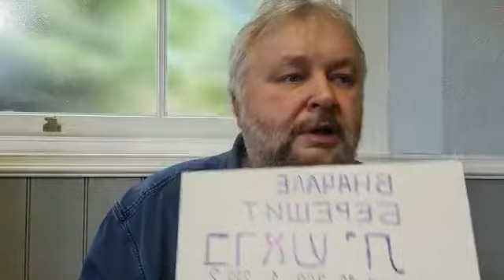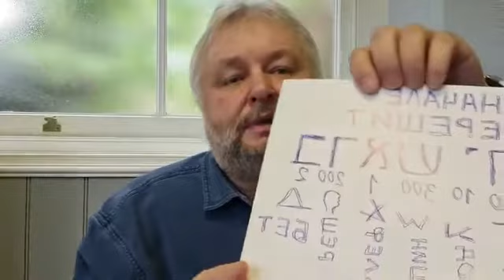Сила Благодарного Сердца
Служение Ларри Тришина